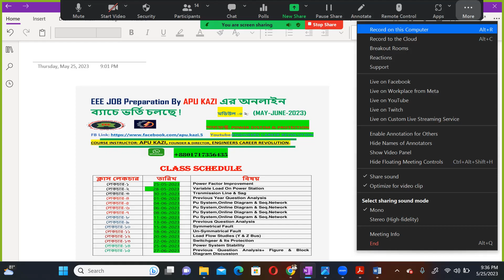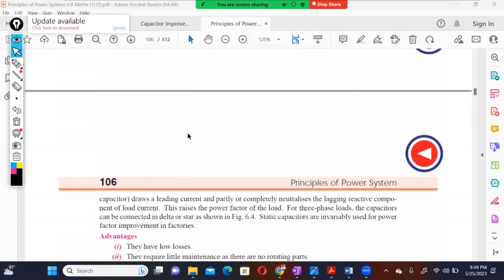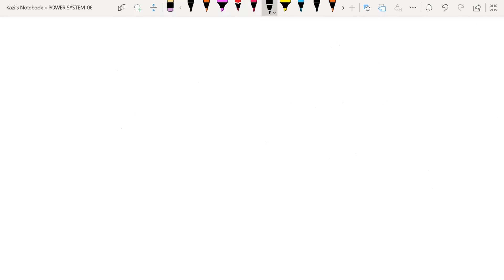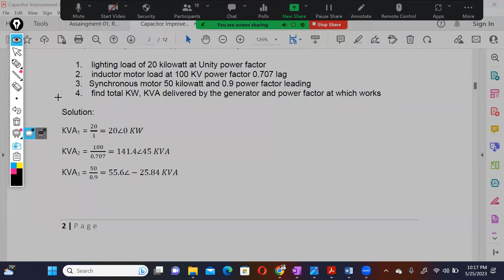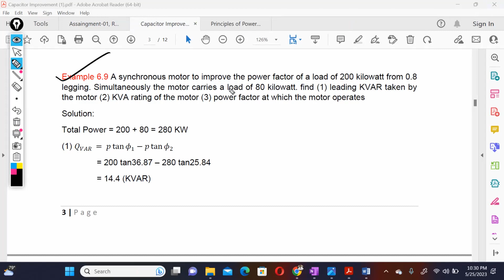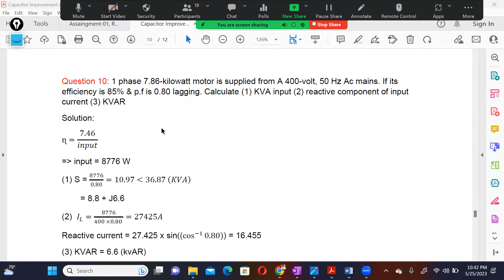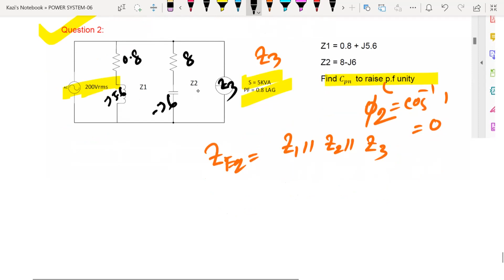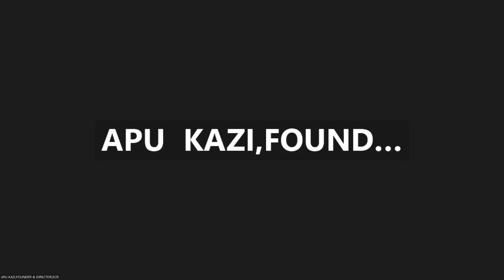২৫শে, মে, ২০২৩ Module-2:Power System & Protection এর ওরিয়েন্টেশন ও PFI রেকর্ডেড ক্লাস।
নশাআল্লাহ আগামী ২৫শে, মে, ২০২৩ থেকে শুরু বুয়েটে অনুষ্ঠিত সহকারী প্রকৌশলী/ উপ-সহকারী প্রকৌশলী পদে লিখিত চাকুরী পরীক্ষার গুরুত্বপূর্ণ মডিউল -০২ : POWER SYSTEM & PROTECTION.
রেজিষ্ট্রেশন লিংকঃ
কোর্স সম্পর্কে বিস্তারিত জানতে: (YOUTUBE CHANNEL: Engineer's Career Revolution)

🔴ক্লাস শুরু: ২৫শে, মে, ২০২৩
🔴ক্লাসের সময়: রবি/মঙ্গল/বৃহস্পতিবার
      (রাত ০৯ঃ৩০-১১ঃ৩০)
🔴প্লাটফর্ম: Zoom (Pro Version)
EEE Job Preparation এবং M,SC In EEE Admission Test এর পূর্নাঙ্গ পস্তুতির জন্য অনলাইন ব্যাচে ভর্তি চলছে।
কম্পলিট জব প্রস্তুতি নিতে পুরো সিলেবাসকে চারটি মডিউকে ভাগ করে নেওয়া হয়েছে।
1.Electrical Circuit (AC+DC+3-Phase+Magnetic)
2.Power System
3.Eletrical Machine
4.Electronic+Communi­cation+Control System
যার ফলে প্রতিটি মডিউল ধীরে ধীরে Basic to advance অালোচনা করে পর্যায়ক্রমে একজন শিক্ষার্থীকে প্রস্তুত করে তুলবে।তবে একটা বিষয় জানিয়ে রাখতে পারি অাপনারা যে কোন সময় যে কোন মডিউলে (Module) জয়েন করতে পারবেন এর জন্য অাপনাদের যে বেসিক লাগবে অামি সেটা অালোচনা করেই এগিয়ে নিয়ে যেতে পারবো।কোর্স গুলা পর্যায়ক্রমে(Sequencially)  একটার পর একটা অাসতে থাকে এবং অাপনার যেটা দরকার অথবা যে মডিউলটি মিস করছেন পরবর্তিতে জয়েন করে পূর্নাঙ্গ প্রস্ততি গ্রহন করার সুযোগ তো থাকছেই।
🔴 ১.কোর্সটি করলে কী লাভ?
🔴 ২.কোর্সটি কাদের জন্য?
যারা B,Sc Engineering এর তৃতীয় /চতুর্থ বর্ষ অথবা গ্রাজুয়েশন শেষ করে BUET/MIST/KUET /RUET এ অনুষ্ঠিত সহকারী প্রকৌশলী (তড়িৎ) পদে পরীক্ষায় অংশগ্রহণ করতে চান অথবা M,SC ভর্তির জন্য প্রস্তুত হতে চান।
🔴 ৩.কেন এই কোর্সটি আলাদা?
কোর্সটিতে লাইভ ক্লাসের পাশাপাশি রেকর্ডেড ক্লাসের Access পাবেন। তাই কোন কারনে ক্লাস মিস হলেও চিন্তা নেই ! প্রয়োজনীয় ডকুমেন্টস, টপিকস রিলেটেড Assaingment, জব পরীক্ষার পূর্ববর্তী প্রশ্ন নিয়ে অালোচনা করা হবে অার সাথে থাকছে একটি Exam Batch চালু করছি যাতে অাপনারা চাকুরী না হওয়ার অাগ পর্যন্ত অামার সাথে কানেক্টেড ও নিয়মিত সকল মডিউলের উপর পরীক্ষা দেওয়ার সুযোগ থাকছে একদমই ফ্রি।